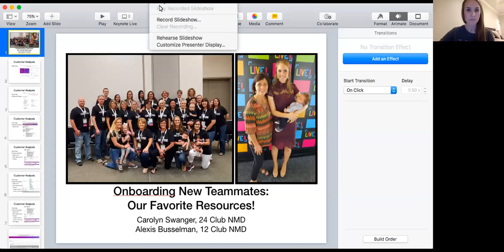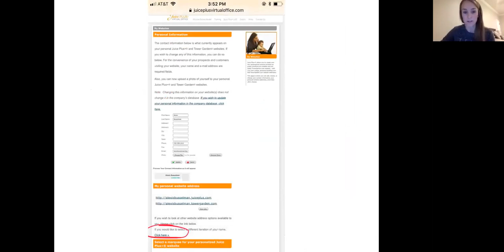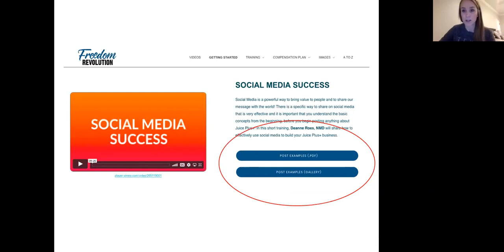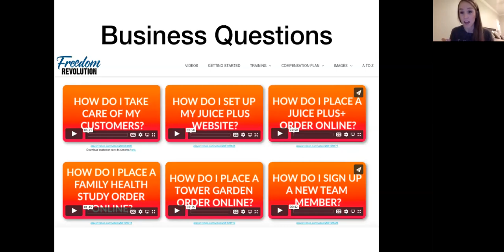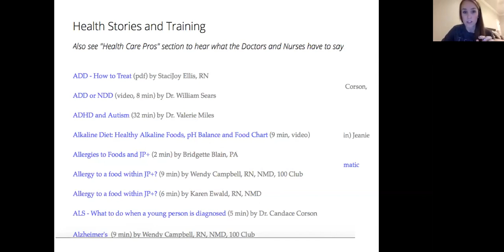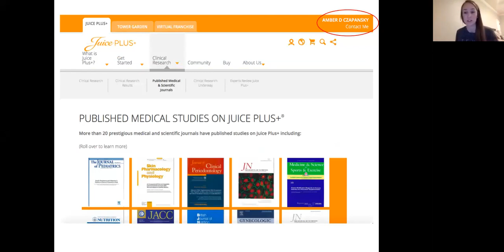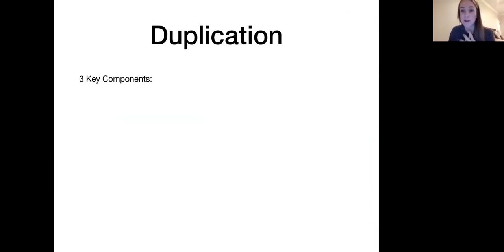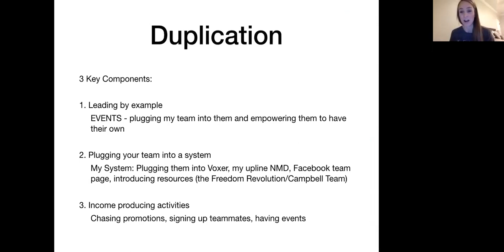Alexis Bussleman, NMD, Onboarding part 2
Alexis makes this soo simple and duplicatable. No wonder she zoomed to the top NMD position in such a short time!!!